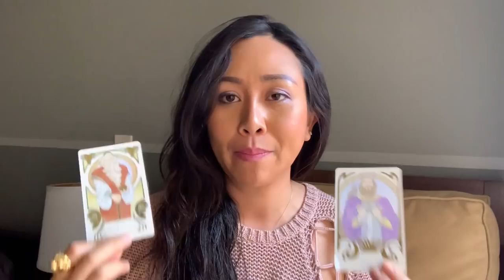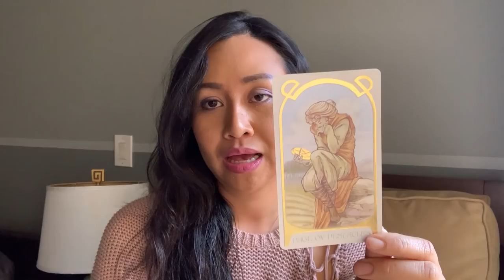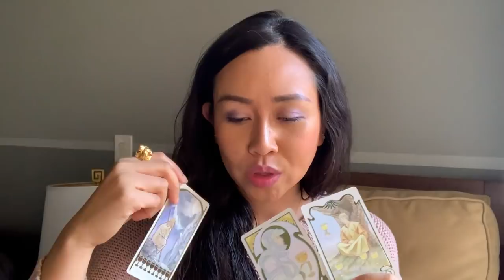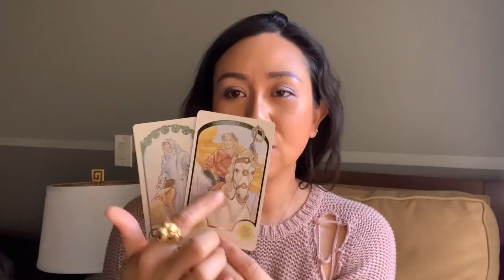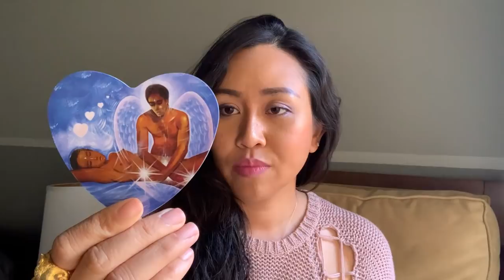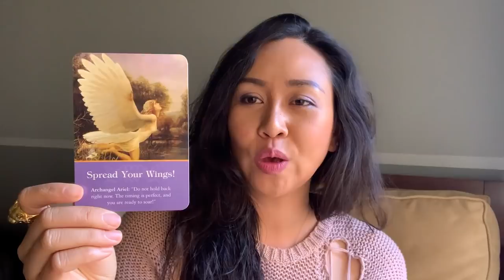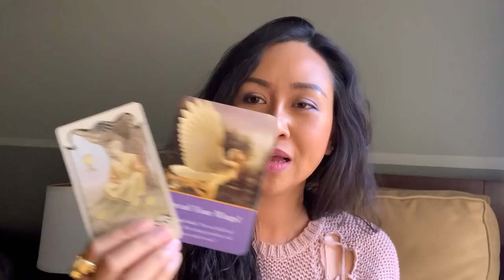ดูดวงราศีพฤษภ เดือนมกราคม 2563 มีโอกาสได้เดินทางไกล ขายของออนไลน์ พบรักจากเพื่อน ดูจะเซ็กซี่ทีเดียว